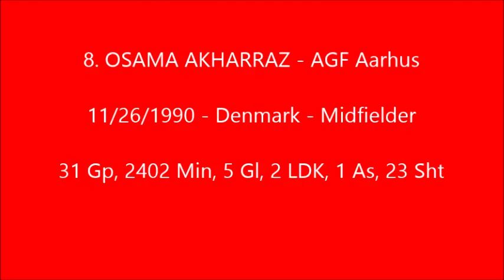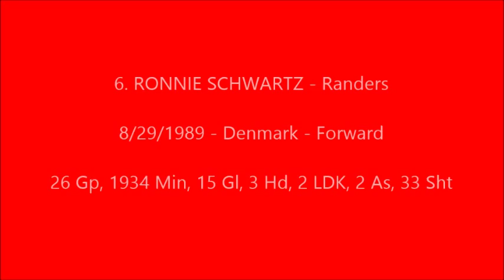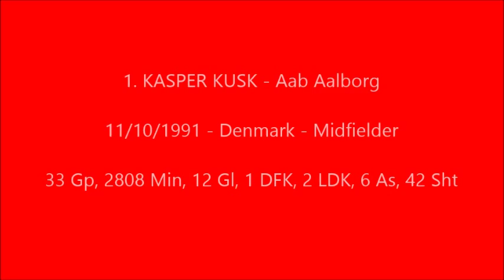2013 2014 Danish Superliga Top 10 Prospects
ENBSports Top 10 Prospects for 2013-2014 Danish Superliga

 1. KASPER KUSK - Aab Aalborg
 2. SIMON MAKIENOK - Brondby IF
 3. SYLVESTER IGBOUN - Midtjylland
 4. PIERRE BENGTSSON - FC Kobenhavn
 5. EMIL LARSEN - OB Odense
 6. RONNIE SCHWARTZ - Randers
 7. NICOLAI JORGENSEN - FC Kobenhavn
 8. OSAMA AKHARRAZ - AGF Aarhus
 9. PETER ANKERSEN - Esbjerg
10. JOSHUA JOHN - Nordsjaelland